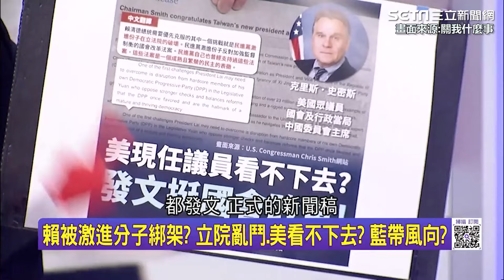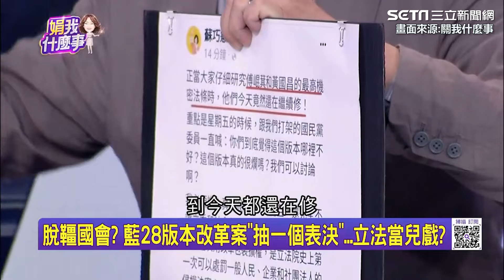藍白營在立法院離譜到不行 抗議青年轟比十年前還要誇張！│94看新聞